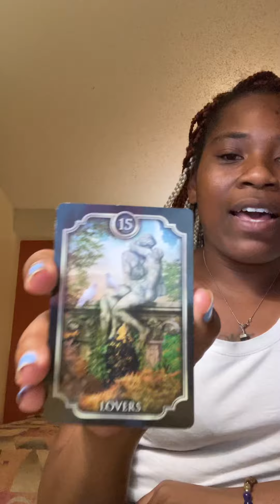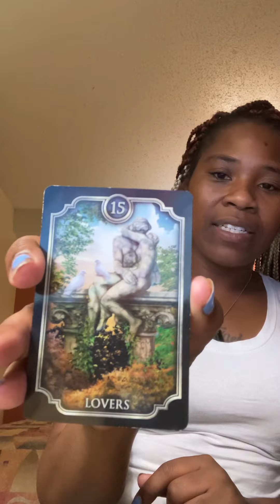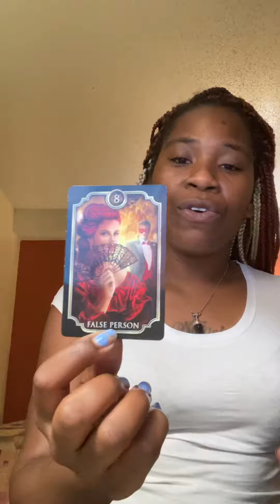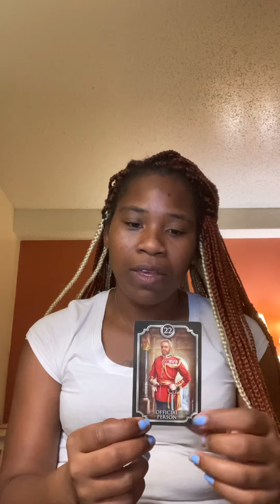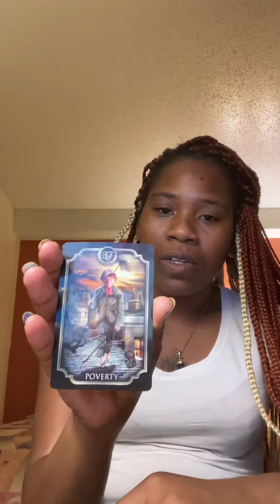SAGITTARIUS ♐️: CALCULATED PLAN TO TAKE SOMEONE FOR ALL OF THEIR MONEY 💰😨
This is a dangerous game this woman is playing..

Gratitude 🙏🏽